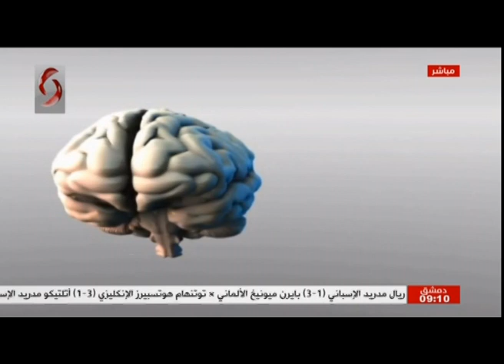صباحنا غير 2019/12/13 سالي شار & نرمين علي عمار